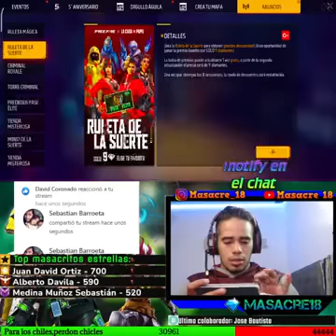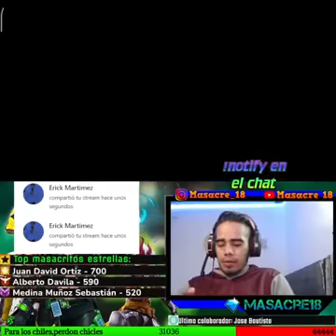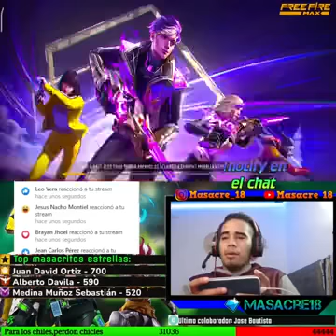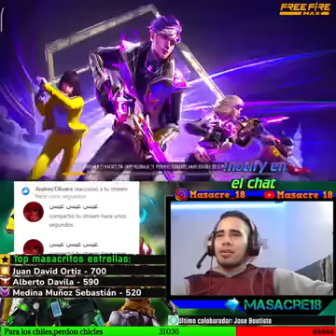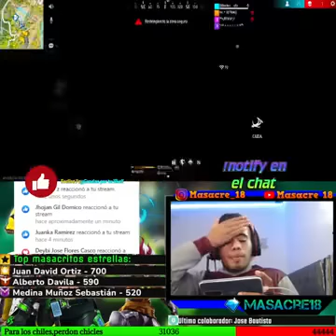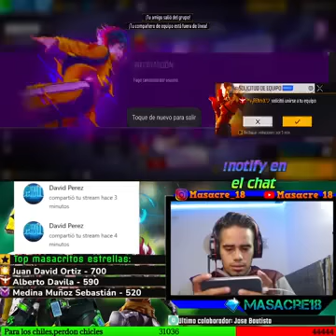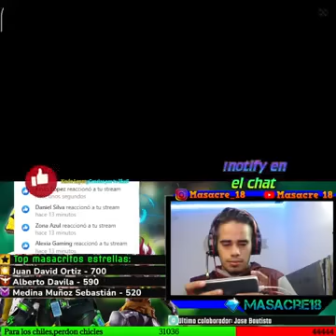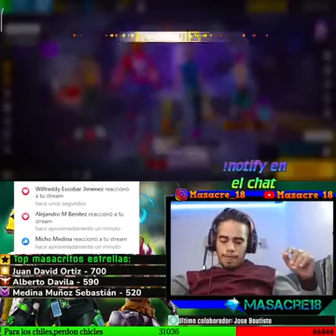Jugando free fire con seguidores